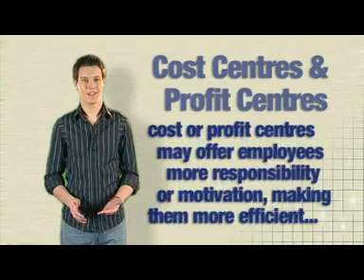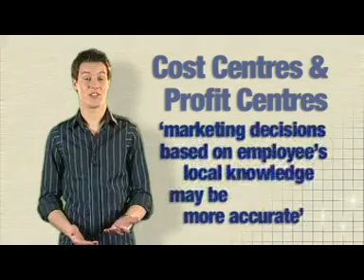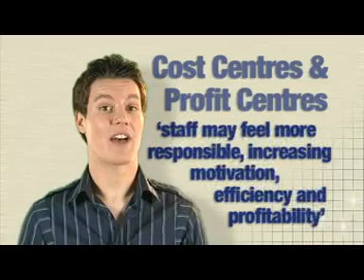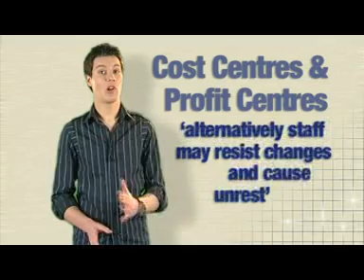Accounting and Finance - Cost and Profit Centres